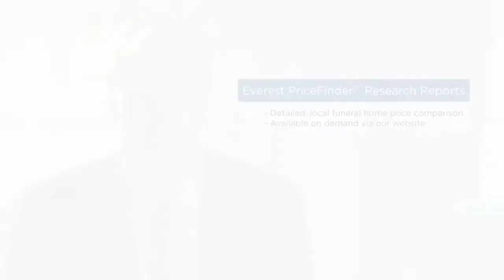Who is Everest Funeral Concierge Service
Information Purposes Only.